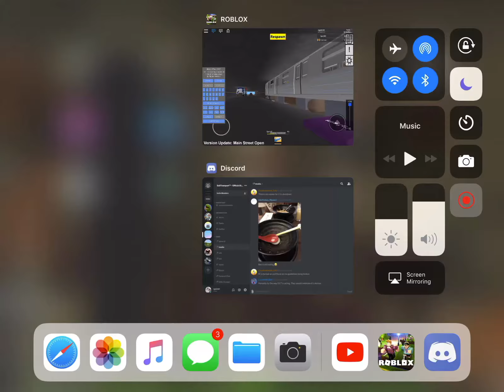Another random video on GCT STSR